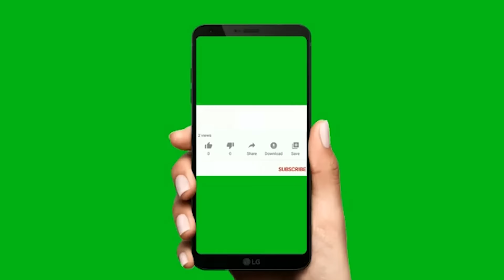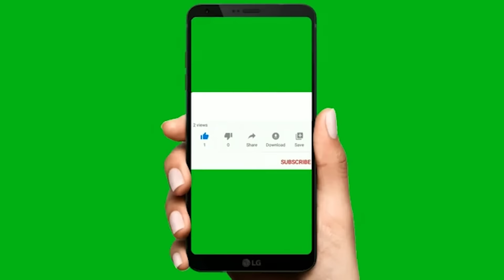Thầy Chùa Đàn Guitar Bằng Miệng Giống Nhất VN | Lụchuyencam BTT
- Anh chị em nhấn vào link dưới để ủng hộ kênh ca nhạc mới của mình nhé